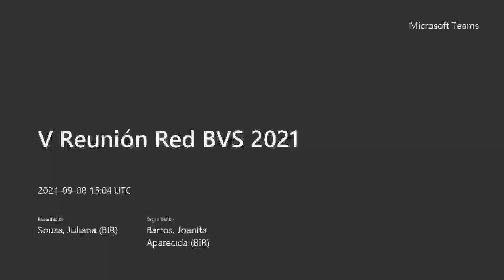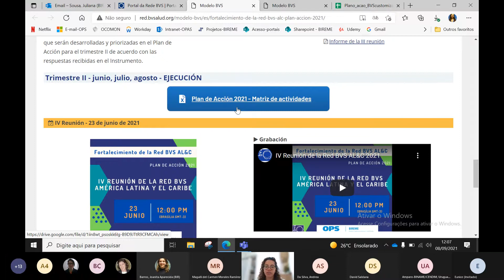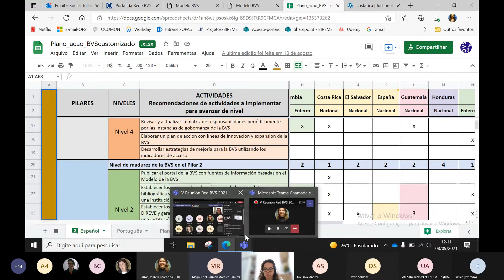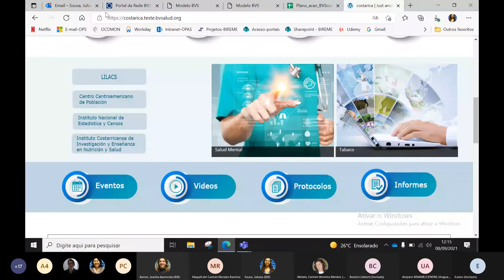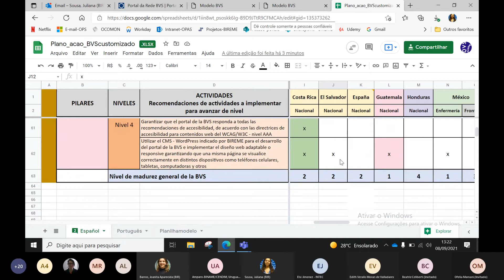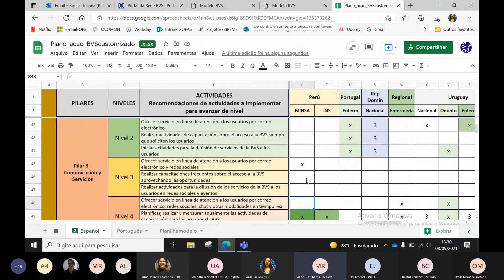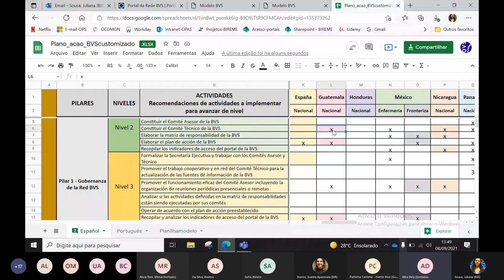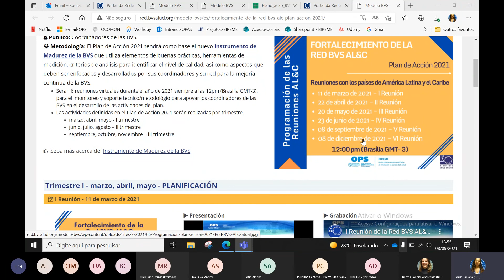V Reunión de la Red BVS AL&C 2021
Grabación de la V Reunión de la Red BVS Al&C 2021, que ocurrió en línea, 08 de septiembre de 2021